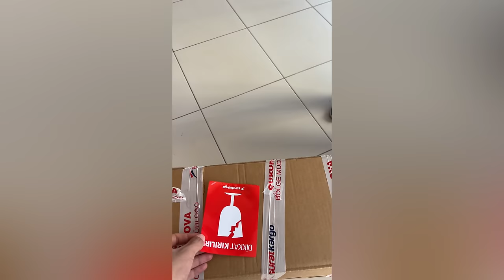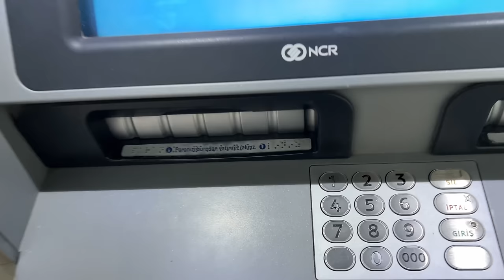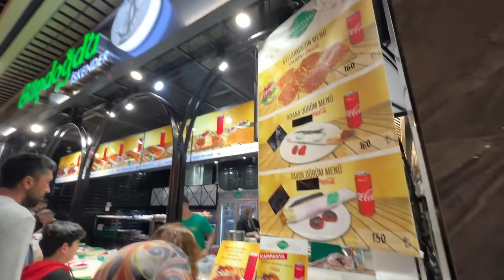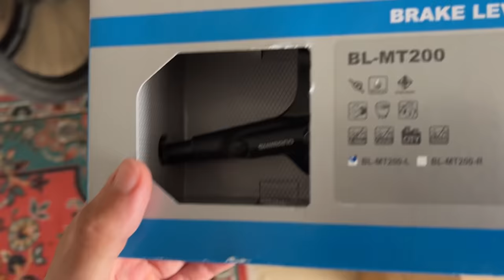120.000 TL' lik ENDUROYU SATTIK ! ÇEKİLİŞ BİSİKLETİNİ VERDİK ! ULTRA DOLU VLOG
İnstagram hesabım: suleymankilnc